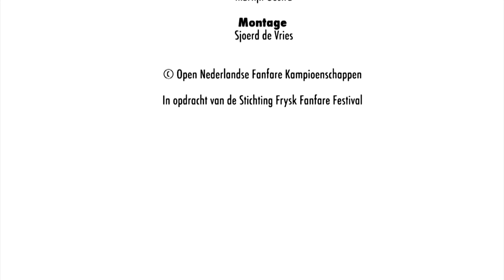Exmoor Impressions - Leon Vliex _ CMV De Vrije Fries Oudehorne _ ONFK 2014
Exmoor Impressions van componist Leon Vliex, uitgevoerd door  De Vrije Fries onder leiding van Syde van der Ploeg . Ze kwamen uit in de 5e divisie van de Open Nederlandse Fanfare Kampioenschappen (ONFK) in 2014, deze vonden plaats in de Lawei te Drachten.